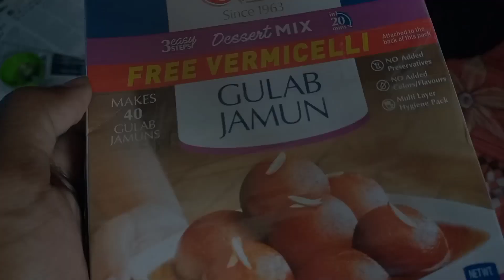post birthday celebration 🎂/ special birthday/ full enjoy🥳/ 14.11.2022/ part~2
post birthday celebration, 🎂 special birthday, full enjoy🥳 home made birthday celebration,